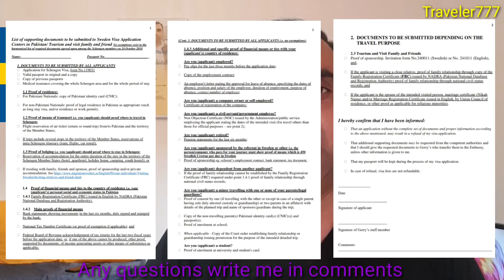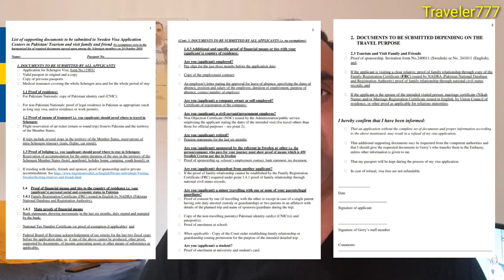Sweden Tourist/Visit Visa Process and Documents | Traveler777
Sweden Embassy in Pakistan